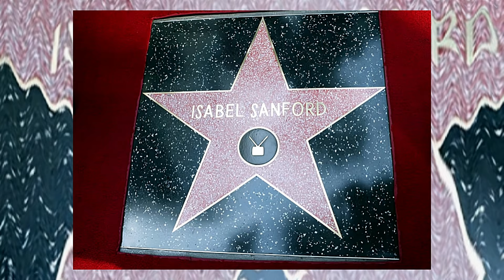Sanford's Untold Story, Lifestyle, Abandoned House, MYSTERIOUS DEATH REVEALED & Net Worth 2024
Isabel Sanford was an iconic American actress whose career spanned over five decades, leaving an indelible mark on television and stage. Born in New York City in 1917, Sanford is best remembered for her groundbreaking role as Louise Jefferson on the hit TV show *The Jeffersons*. As one of the first Black actresses to lead a primetime TV sitcom, her portrayal of Louise was not only a testament to her exceptional talent but also a significant cultural milestone in the entertainment industry. Sanford's performance earned her critical acclaim and numerous awards, including an Emmy Award for Outstanding Lead Actress in a Comedy Series, making her the first Black woman to win that honor. Beyond her memorable television role, Sanford's contributions to acting and her trailblazing presence continue to inspire and shape the landscape of American television.